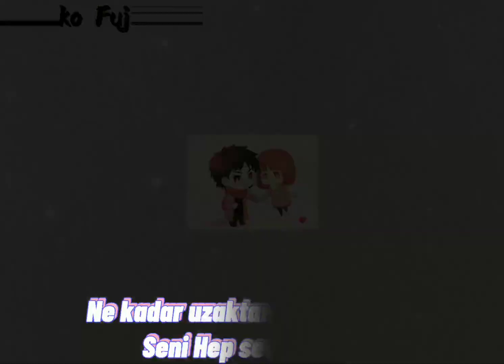Hikaru Matsuyama&Yoshiko Fujisawa//Lovesong~Türkçe çeviri